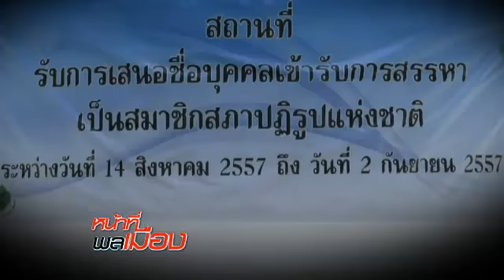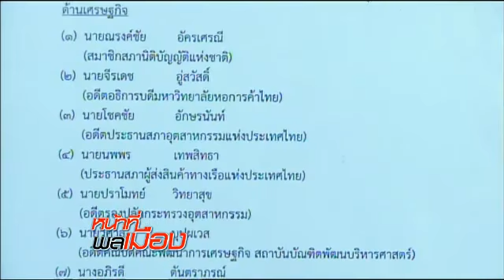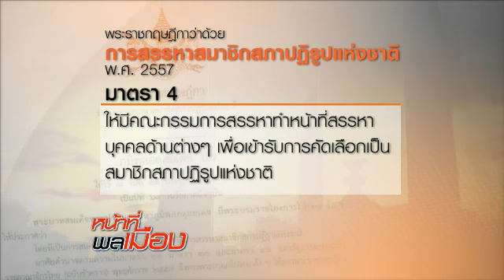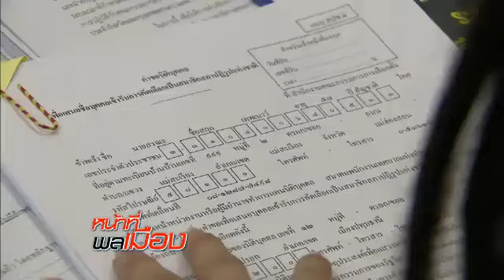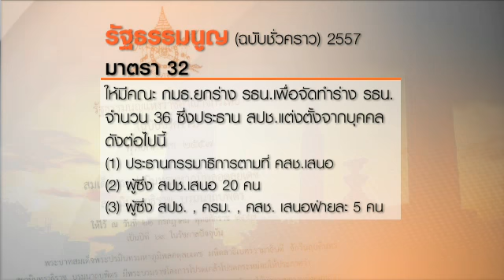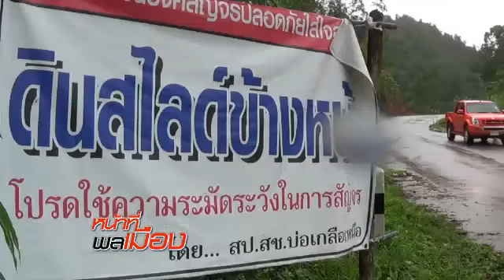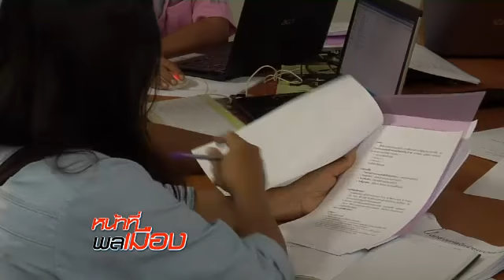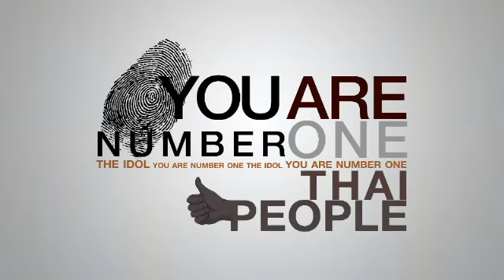รายการหน้าที่พลเมือง 17 สิงหาคม 2557 " อำนาจหน้าที่ สปช.สู่การปฏิรูปประเทศ "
เห็นภาพการเข้าสมัครเป็นสมาชิกสภาปฏิรูปประเทศ หรือ สปช.ไปแล้วทั่วประเทศ จากนี้
คณะกรรมการสรรหา จะคัดเลือกผู้เหมาะสม ส่งให้ คสช.เพื่อคัดเลือก บุคคลที่จะเข้ามารับหน้าที่ปฏิรูปประเทศ จะเหมาะสม และจะทำหน้าที่ได้ดีหรือไม่ งานนี้ขึ้นอยู่กับคระกรรมการสรรหา และ คสช.

ทอล์ค ... รศ.ปกรณ์ ปรียากร อดีต สมาชิกสภาร่างรัฐธรรมนูญ 2550
ข้อเสนอเรื่องการปฏิรูปการเมือง ซึ่งมีเสียงสะท้อนออกมาแล้วค่ะว่า ต้องจัดระบบพรรคการเมือง ให้หลุดพ้นจากนายทุน หรืออาจต้องยกระดับ ให้ปวงชนชาวไทย การเลือกนายกรัฐมนตรีได้โดยตรง ข้อดี ข้อเสีย เรื่องนี้เป็นอย่างไร และอะไรที่เหมาะกับการเมืองไทย ฟังบทวิเคราะห์กับ อดีต ส.ส.ร.ปี 2550

ช่วง ท้องถิ่นควรรู้ ตอน... “ น่าน จังหวัดจัดการทรัพยากร ”
ปัญหาการตัดไม้ ทำลายป่า การแผ้วถางป่าเพื่อทำไร่ กลายเป็นประเด็น ปัญหาที่ ชาวจังหวัดน่าน ร่วมกันที่จะแก้ปัญหานี้ เช่น ในพื้นที่บ้านโป่งคำ ตำบลดู่พงษ์ อำเภอสันติสุข ได้ร่วมมือร่วมใจกันแก้ปัญหา เปลี่ยนสภาพพื้นที่ใหม่ เสมือนเป็นการสวมหมวกให้ภูเขา ใส่รองเท้าให้ตีนดอย พร้อมกับลงความเห็นออกข้อบัญญัติท้องถิ่น ในพื้นที่นำร่อง 20 ตำบล ด้วยเป้าหมายที่จะคืนผืนป่า ให้จังหวัดน่าน

ช่วง กล้าท้าชน ตอน... “ น้องส้ม จิตสาธารณะ ช่วยคนเร่ร่อน ”
ไม่บ่อยที่จะเห็นภาพ เด็ก เยาวชน ที่มีจิตสาธารณะ ช่วยเหลือผู้อื่น น้องส้ม ชนาทิพย์ ชื่นชนม์ ใช้พื้นที่นี้ ช่วยเหลือคนที่ตกทุกข์ได้ยาก คนเร่ร่อนในพื้นที่ แม้จะไม่สามารถทำให้ชีวิตของคนเหล่านั้นเปลี่ยนแปลงไปมาก แต่ก็เป็นส่วนหนึ่งให้ชีวิตในแต่ละวัน ดีขึ้น